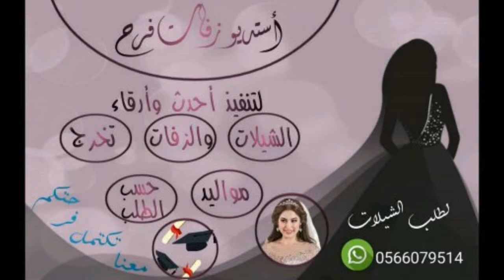شيلات 2020#استديو فرح=تنفيذ شيلات وزفات بالاسماء_حسب الطلب\\رابط الوتساب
استديو زفات فرح ] للطلب الاعمال مرسلتنا عبر الواتساب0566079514
شيلات 2020_شيلة ام العريس ام محمد "" شيلة وصوف الحلا والزين"" حارة الابيات_حماسيه طرب
اطشيلة ام العريس ام صالح2020|| تبختري ||شيلات ام العريس2020_شيلات حماسية رقص
نخ رقص بنات يهبل2020||على شيلة موتن قهههههر||حصري 2020
شيلات رقص حماسية رقص بنات 2020رقص بنات قمر قمر تسحر العين  طرب تشويششيلات رقص دماارر 2020شيلات رقص حماسيه
شيلات رقص بنات الخليج رقص حماسيه  طرب
شيلات رقص طرب💥👏
شيلات رقص شوش يا الجميله 💜 شيلات رقص قومي العبي 2020  شيلات دمار 2020شيلات خليجيات
شيلات رقص طرب 2020
_شيلات_ 2020#
جديد شيله 2019 للطلب او الاستفسار على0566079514#زفات_شيلات_كلمات_جديده_حسب_الطلب_#
شيلات حماسية طرب 2020 ومدح قوي|| شيلة امدح الكفو || جديد 2019 مجانيه#شيلة رقص تشوش 2020 ياقوافي الشعر جودي لا حضرت بنت الاكابر |شيلات عروس طرب_#شيلة رقص تشوش 2020 ياقوافي الشعر جودي لا حضرت بنت الاكابر |شيلات عروس طرب_#شيلة مدح عروس 2019 لا حضرت بنت الاكابر | سمر | تنفيذ القمر | اداء : فهد المسيعيد 2018_#شيلة معشوقة الغيم | جديد فهد العيباني | كلمات ماجد الديحاني_#شيلة : يا بنت الاكابر : عشق العراقي || || جديد 2019 + MP3 🎧_#شيلة بنت القبيلة | كلمات يوسف الحميداني | اداء احمد الشاطري_#سعد محسن -حضرت الزين (حصريا)ً | 2019 | أجمل شيلات حب وعشق وغرام_#
شيله راقصه تشووش 2020 | شوشي يالجميله لأشعلتي الفتيله -
افخم شيله عروس سعوديه 2020 || شيله الزين الجميله - باسم العروس أسماء || للطلب بالأسماء
شيلات ترحيب 2020 شيلات حماسيه جديد
شيلات _2020_#
شيله تكساس#_استديو_زفات_فرح#
والدواسر لابةٍ ماخلق فيهم ذليل اقوى شيله فالدواسرمنقيةموسى الموسى ك:عمر بن صبيح البدراني أ: الجفراني_#شيلة بنت القبيلة | كلمات يوسف الحميداني | اداء احمد الشاطري_#شيلة طرب ذوق رقص ll لبى العرب ll مسرع / 2019 ~ 2020 + HD | mp3_#اجمل شيـلات طـرب حماسيه تغلق الطبلون جديد || شيلة 2020 || كلمات ابو خالد_#شيلة | عوايد عوال ابن عاطف | اداء فهد بن فصلا | جديد 2020_#شيله 2020 ||ويـــــلـــي ويـــــل||شيلة حماسية رقص 2020_#شيلة خلجت امه - ريمكس ناريي 🔥👌🏻 - 2020 - F9llH Remix_#عتيبة 2020 جديد نياف تركي " كلمات سيف الهيلا بدر بن طلال بن فهيد " حصرياَ_#شيله رقص تشوش 2020 | شيلة ياخوات العروسه | اقبلين ادخلين للمنصه والعبين | باسم مرام_#شيلات رقص بنات 2020 شوشي يالجميله | اسم ام العريس تشوش طرب حماسية_#اطلق شيله طحاطيح الرجالي 2020 || باسم سعيد || رقص حماسيه تشوش 2020_#شيله رقص تشوش 2020 | شيله بنات العز اذهلين الدنيا بطله | باسم خوات العروس | باسم زينه_#"شيلات ترحيب 2019""شيلات 2019 بدون موسيقى"الـــــــــــــــــــــــــحصري لدي استديو زفات فرح للطلب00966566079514 شيلات 2020 ||شيلة راعي الوفاء الكريم ابن الكريم ||شيلات حماسية باسم المعريس صطام_#شيله 2020 ||ويـــــلـــي ويـــــل||شيلة حماسية رقص 2020_#"شيلات 2019 بطيئه""شيلات 2019 بطئ"
"شيلات 2019 بدر العزي""شيلات 2019 بدونايقاع""_شيلات_بدر_الشعيفاني_2019""شيلات_2019_اقلاع""شيلات_2019_ابو_حنظله""شيلات_2019_الجفراني""شيلات_2019_فهد_ابن_فصلا""شيلات_2019_استكنان""شيلات_2019_الدواسر""شيلات_2019_ارجع_ورا""شيلات_2019_ال_مخلص""شيلات_2019_المسردي""شيلات_ماجد_الرسلاني_2019""شيلات_٢٠١٩_عتيبه""شيلات_٢٠١٩_خط""شيلات_٢٠١٩_طرب""شيلات_٢٠١٩_حزينه""شيلات_٢٠١٩_حماس""شيلات_٢٠١٩_حب""شيلات ٢٠١٩ حماس

شيلة ترشرش اداء سعد محسن 2019 حصري جديد_#حصريا شيلة استر جروحي ¦¦ كلمات رامي بن غرمان ¦¦ أداء محمد بن غرمان و عبدالعزيز بن سعيد_#شيلة | الله الله الله الله الله | أداء فهد بن فصلا | جديد 2019_#شيله:|يالمزيون وشلونك|اداء:صدى نجران_#افخم شيلة حماسي رقص هبوب المباخر ام بدر كلمات ابو خالد شيلات رقص mp3_#شيلة علاج قلبي | كلمات واداء سيف مصلح القعمري | بمشاركة عزيز ضبعان القعمري_#شيلة حلو حلو اداء سعد محسن 2018 حصري جديد_#شيلة الياسمين كلمات واداء فهاد العلي_#شيلة تخرج الدكتوره كوثر | كلمات عبدالله خالد الحبيب | اداء خالد الشليه_#شيلة عنزه - ياويل منهو ضدنا - اداء ماجد الرسلاني - 2017 - حصريآ_#شيلة صديقات السعد | اداء احمد اللميع | مهداه لكل صديقه مخلصه لصديقتها_#فهد بن فصلا - تخيّل (حصرياً) | 2019_#شيلة أحذر أحذر اداء سعد محسن 2019 حصري جديد_#شبل الدواسر | ياموصي لاتوصي |حصرياً 2019_#شيله {سرق فكري}2019👏🎶الوصف_#🎵 | شيلة العلا (هجيني) | كلمات عبدالله شايح الحجري | أداء خالد الدهيري_#مرسول الحب نعتمدا...في كل أوقاتة بالخدمة...وشش وشش...خل الزبون يبشبش_#شيلة بشاره مولود ربـى اعـطانـى فرحتى | الف مبروك مولود الغلا والجمال | شيلات مواليد 2020_#شيلة سلامي على المجمول اداء رشيد العطاوي 2018 حصري جديد_#